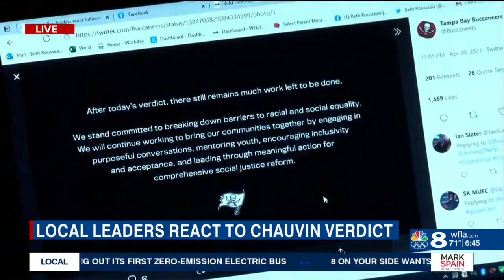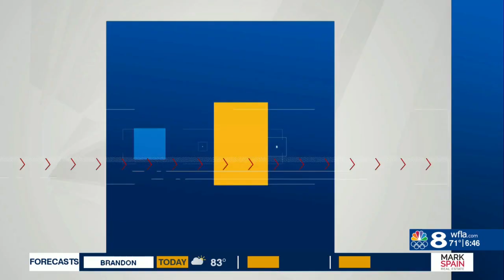Bay Area leaders weigh in on Derek Chauvin verdict